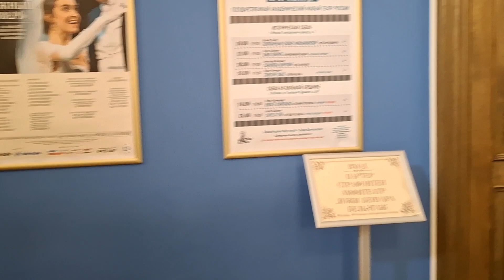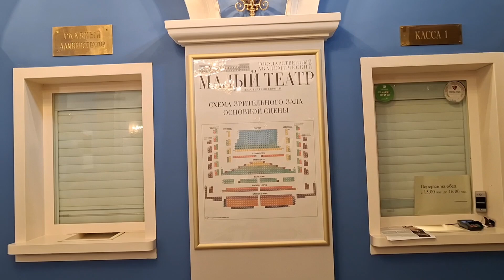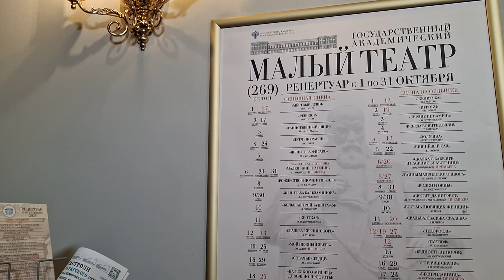У театральных касс / Малый академический театр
Артисты и режиссеры
"В разные годы в театре работали такие актеры, как Михаил Щепкин, Александр Ленский, Павел Мочалов, Александр Остужев, Мария Ермолова, Вера Пашенная, Александра Яблочкина, Игорь Ильинский, Борис Бабочкин, Михаил Жаров, Элина Быстрицкая и другие.

В настоящее время в актерскую труппу входят народные артисты России Светлана Аманова, Валерий Афанасьев, Валерий Бабятинский, Василий Бочкарев, Александр Вершинин, Евгения Глушенко и др., заслуженные артисты России Варвара Андреева, Зинаида Андреева, Екатерина Базарова, Александр Белый, Виктор Бунаков и др. Постановки осуществляют режиссеры Виталий Иванов, Владимир Драгунов, Андрей Житинкин, Владимир Бейлис и другие".